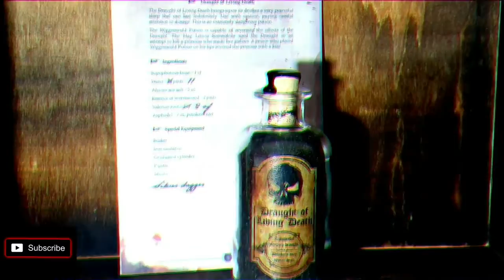Channel trailer | geek gear wizardry | diy crafts | Harry Potter content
hi im suzy! I am a crazy harry potter youtuber, my channel is full of harry potter content such as geekgear wizardry unboxings, diy crafts, bakes, chats, games and so much more!